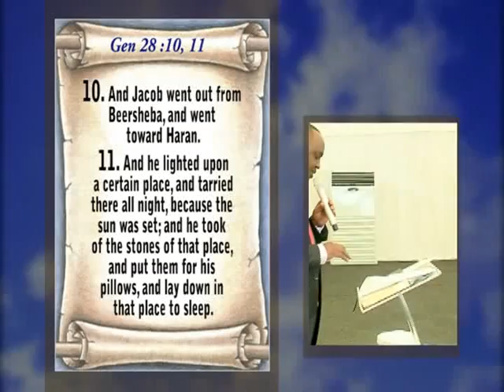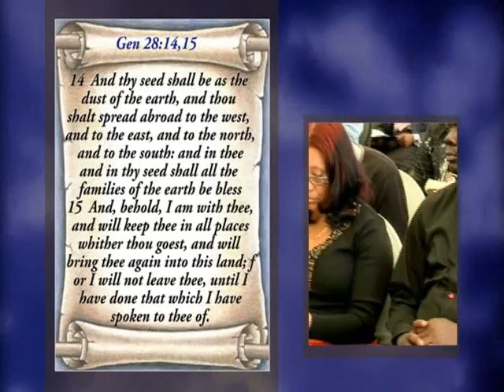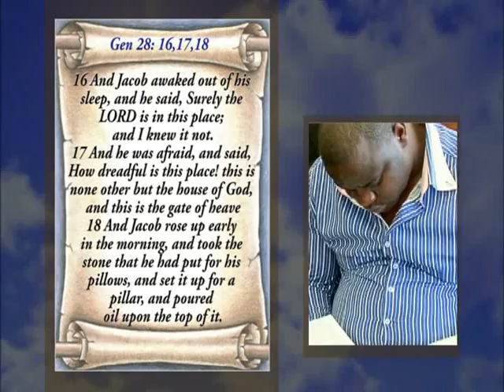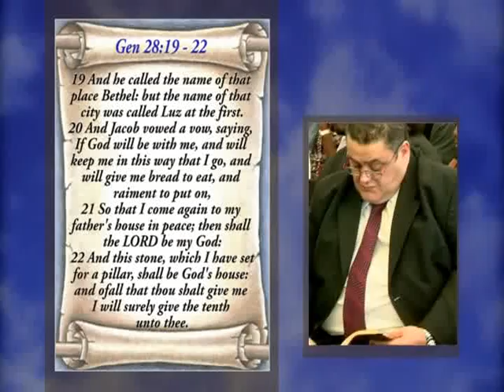There is a ladder for you.